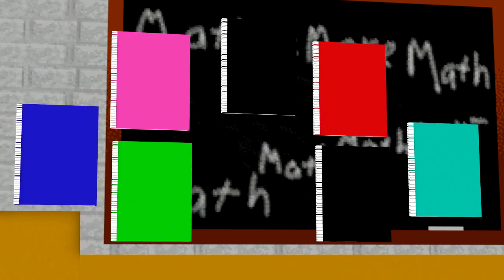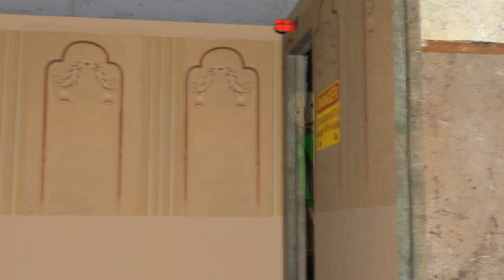[SFM BALDI] Baldi's Basic REMASTER In Learning KICK THE BUDDY SONIC Vs ORANGE MAN VS FNAF #77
[SFM BALDI] Baldi's Basic REMASTER In Learning KICK THE BUDDY SONIC Vs ORANGE MAN VS FNAF #776

3RD Baldi's Basics In Education Channel